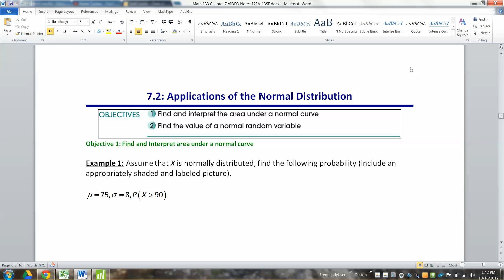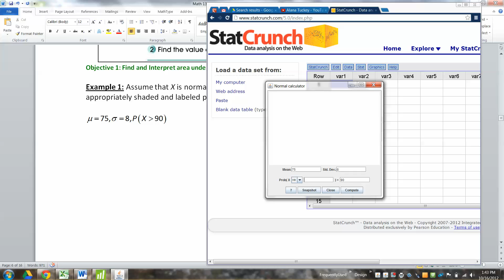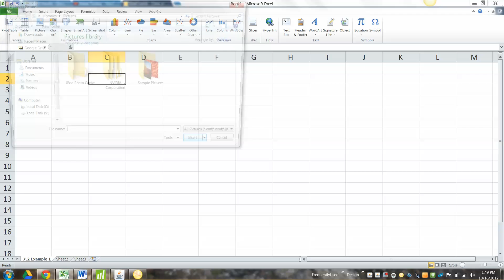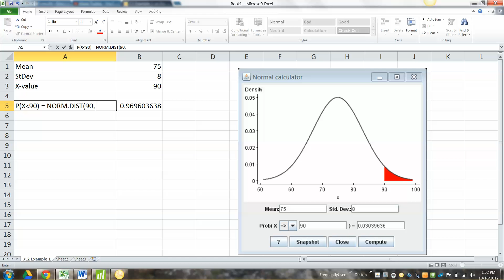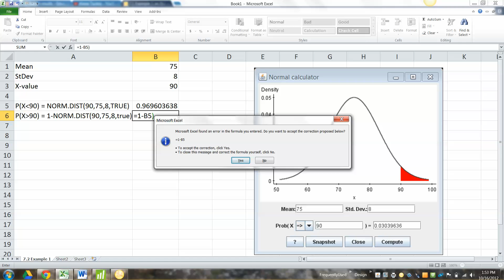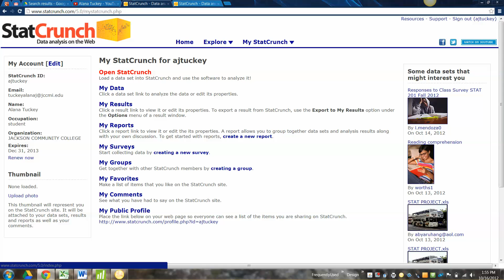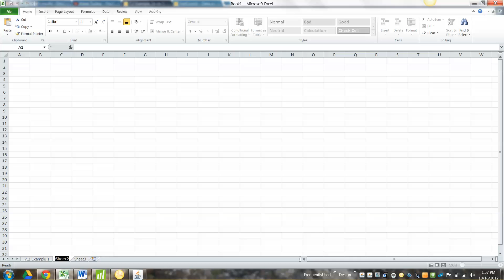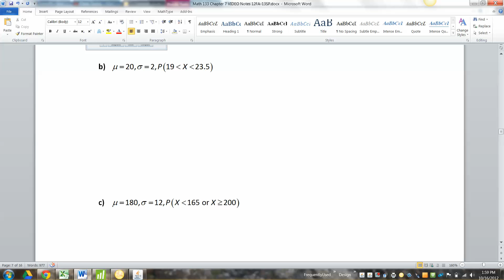7.2 Lecture - Part 1 of 6 - Math 133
Covers:
Finding the area under a normal curve to the right of X with Excel and StatCrunch
Finding the area under a normal curve to the left of X with Excel and StatCrunch
Drawing and shading the area under a normal curve

Primarily meant for Math 133, PSY 144, CIS 203 students at Jackson Community College, MI.

Textbook is: Statistics: Informed Decisions Using Data (4th Edition) by Michael Sullivan